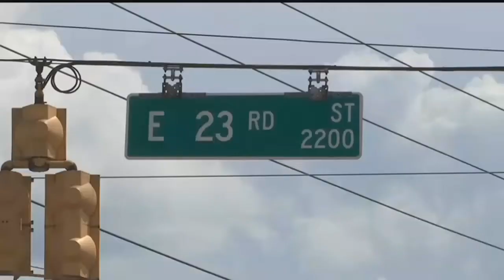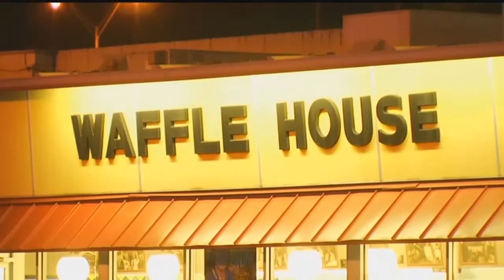Suspect in officer-involved shooting is still on the loose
ᐸpᐳA Chattanooga office and victim shot Sunday have been released from the hospital.&nbsp;ᐸ/pᐳ